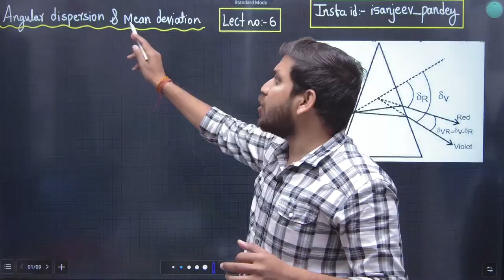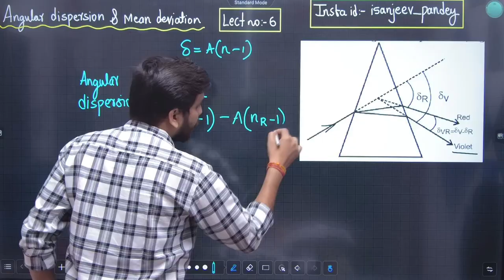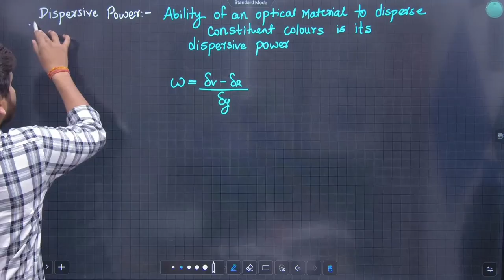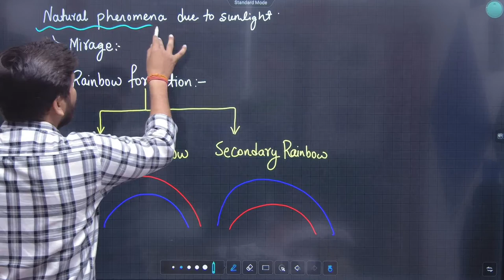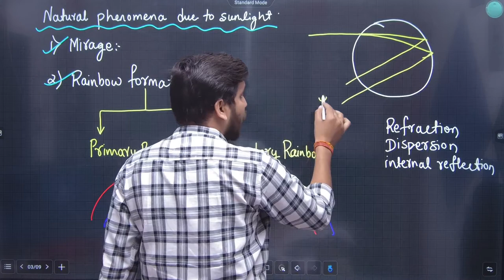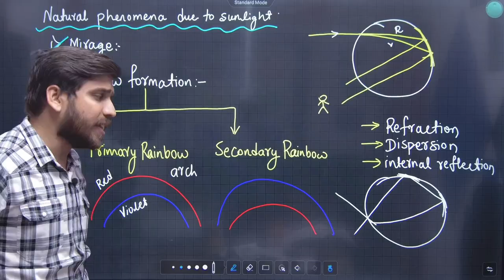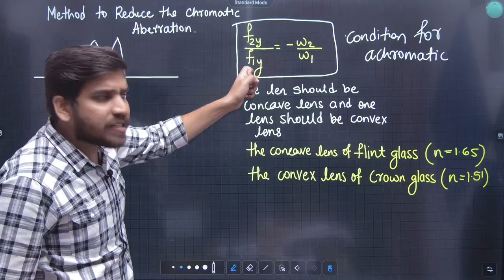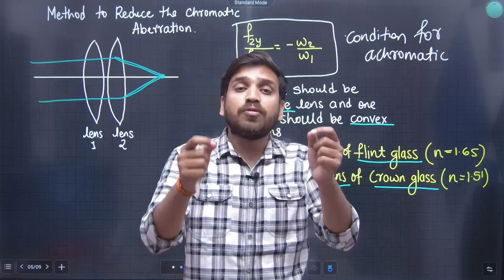11th Physics | Chapter 9 | Optics /Ray Optics | Lecture 6 | Maharashtra Board